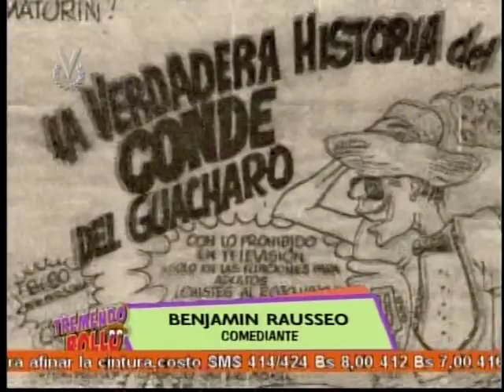EL CONDE DEL GUACHARO CELEBRA SU CUMPLEAÑOS CON EL LIBRO "EL CONDE QUE VENDIO SU CARRUCHA"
SIGUEME: @digberland